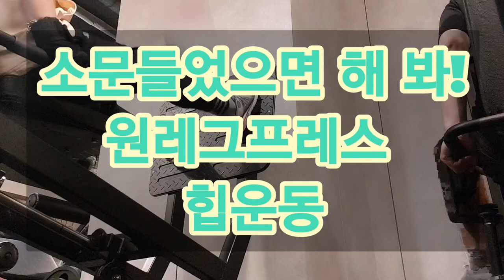소문들었으면 해 봐! 원레그프레스 힙운동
원레그프레스 45kg 45개